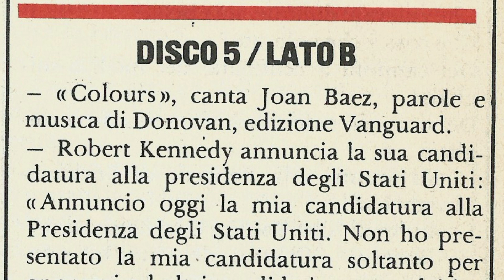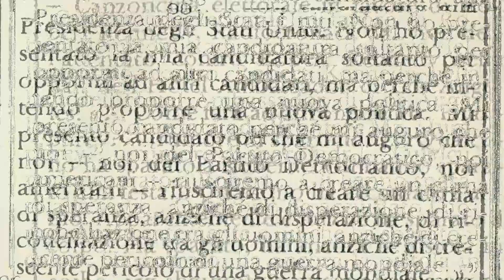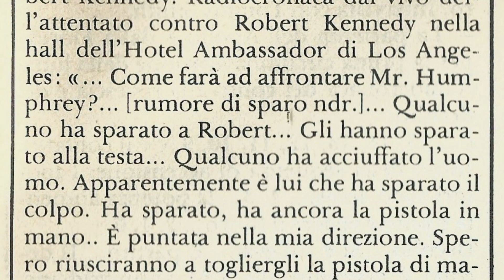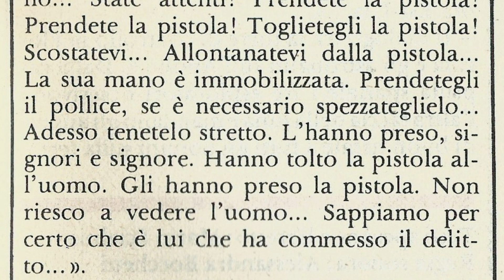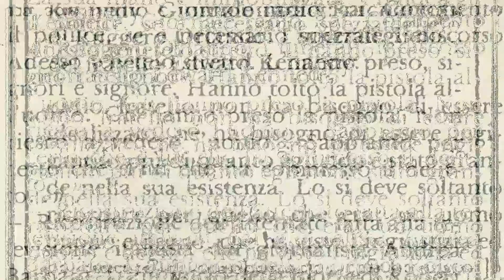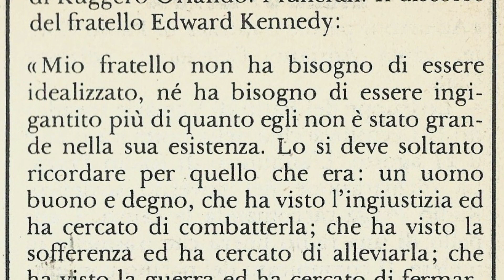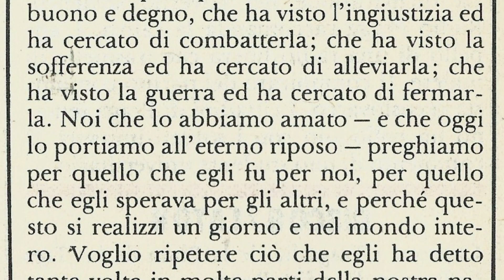Il '68 - Voci e Storia di quell'Anno Incredibile - Attentato a Kennedy - Flexi-Disc 5 - Lato B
Le Tracce:
00:00 | Canzone "Colours" canta Joan Baez (parole e musica di Donovan)
00:49 | Robert Kennedy annuncia la sua candidatura alla Presidenza degli Stati Uniti
01:26 | Radiocronaca dal vivo dell'attentato contro Robert Kennedy nella hall dell'Hotel Ambassador di Los Angeles [con un breve taglio iniziale per blocco YT]
03:58 | Il racconto dell'attentato alla televisione italiana, con gli interventi di Andrea Barbato e Ruggero Orlando
07:16 | I funerali di Robert Kennedy con il discorso del fratello Edward Kennedy